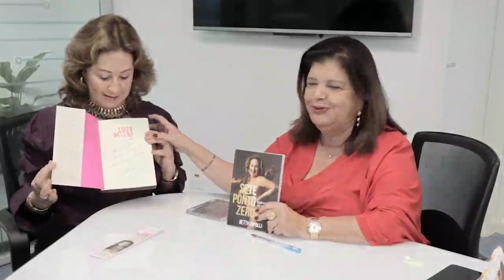SETE PONTO ZERO | Luiza Trajano & Betth Ripolli | 13 12 22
Ter a aprovação e abertura do livro SETE PONTO ZERO com uma das 100 mulheres mais influentes do mundo e fundadora do GRUPOMULHERESDOBRASIL que já reúne 110.000 mulheres no Brasil e nos 5 continentes, cuidando de áreas defasadas em nosso país me dá a certeza que sou muito abençoada. . Vem com a gente. Faça parte. E irá contribuir para a historia de como a força da mulher pode mudar o que precisa ser melhorado.

Saiba mais sobre conteúdos transformadores